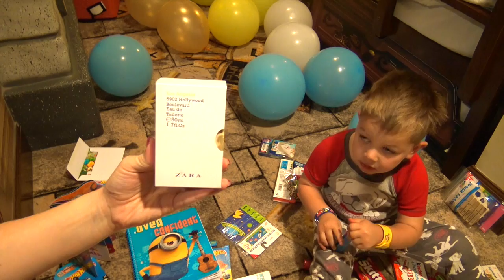Леголенд #5 День рождения Алекса, утро подарков / Alex's Birthday. Morning gifts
1. Карта Сбербанка
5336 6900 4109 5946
Струненков Дмитрий Александрович

2. РЕКВИЗИТЫ для переводов в РУБЛЯХ из других кредитных организаций по России

Наименование Банка СРЕДНЕРУССКИЙ БАНК СБЕРБАНКА РОССИИ Г.МОСКВА
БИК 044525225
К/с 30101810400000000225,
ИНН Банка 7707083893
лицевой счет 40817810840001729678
Ф.И.О. получателя Струненков Дмитрий Александрович

3. РЕКВИЗИТЫ для переводов в ВАЛЮТЕ

Код подразделения Банка по месту ведения счета карты для внутренних переводов по системе Сбербанк): 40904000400
SWIFT - код SABRRUM3
Наименование Банка получателя SBERBANK (SREDBERUSSKY HEAD OFFICE) MOSCOW RUSSIAN FEDERATION
Получатель STRUNENKOV DMITRY ALEXANDROVICH

4. Можно перевести на телефоны для последующего вывода денег:

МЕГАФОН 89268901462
МТС 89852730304 привязан к карте Сбербанка

Если у Вас к телефону привязана карта Сбербанка, то сделать перевод очень просто: просто отправьте текст "перевод 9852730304 сумма" на номер 900. ( например "перевод 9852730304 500" повлечет перевод в размере 500 рублей). После получения сообщения с кодом подтверждения, отправьте код подтверждения на номер 900.

ПИРАТСКИЙ БАССЕЙН! CENTRO DE JUEGOS DE PISCINA DE PIRATA!"